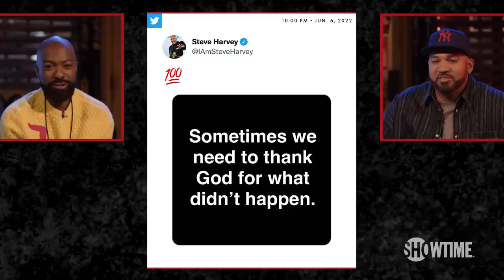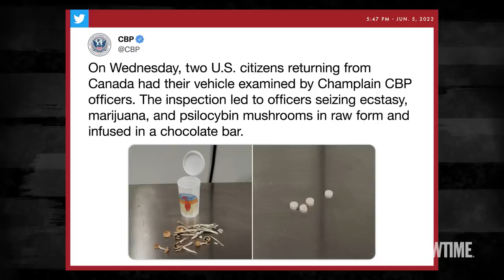Michael B. Jordan & Lori Harvey Split, & A FedEx Crash Mouthful | DESUS & MERO | SHOWTIME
The guys discuss Michael B. Jordan's split from Lori Harvey (and Steve Harvey's Twitter reaction), an oral-induced Floridian FedEx crash, bees are now fish, and the CBP's small score, tonight on the DESUS & MERO Warmup.